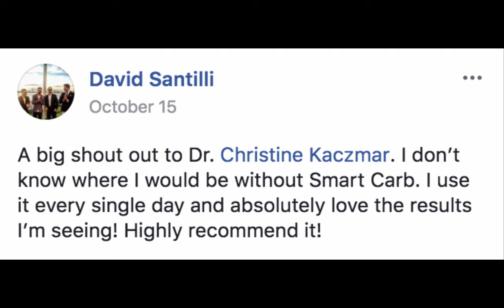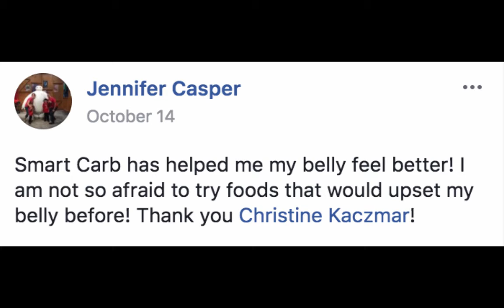Are You Living In The Medical Wild West?